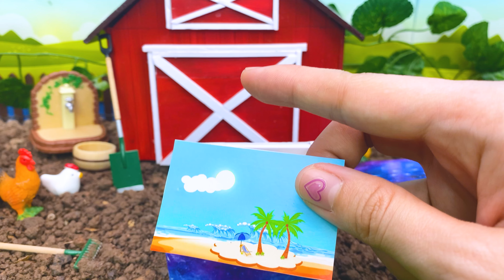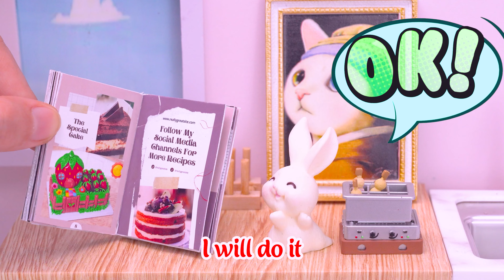Beautiful Princess Pull Me Up Cake 🌈 1000+ Miniature Disney Princess Cake | MIN Cakes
🌸Watch as I create an amazing miniature Mermaid Ariel Princess Cake! This pull me up cake decorating video will show you step by step how to create this beautiful and delicious cake. Perfect for any princess birthday party or celebration! Made with love by Min Cakes

🌸Mermaid Ariel Princess Cake 💕 Amazing Miniature Pull Me Up Cake Decorating | By Min Cakes

00:00 | Ariel Princess Cake
7:16 | Princess Rainbow Cake
10:33 | Chocolate Cake
13:02 | Colorful Cake

🧁 Explore the magical world of mini grills! 🧁Discover creative and attractive mini cake recipes that will make your baking journey interesting.

🎂Welcome to the Min Mini Cakes family - where the passion for baking becomes reality. Let's bake fun little cakes together and share the joy of cooking!